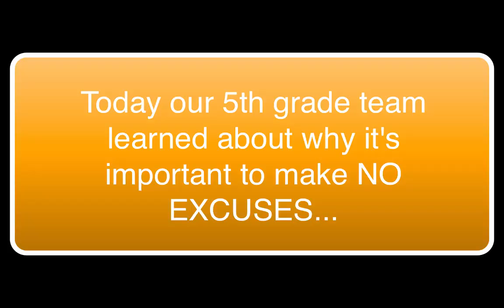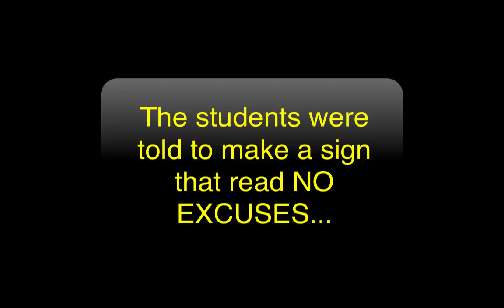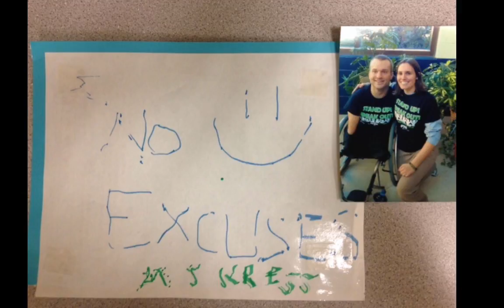No Excuses Video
This was an activity we did for our Classroom Champions "Perseverance" month. In 2012, Kyle visited our school and had a profound impact on all who heard him speak. We continue to do this activity each year and share Kyle's story with new students in our school. If you want to learn more about Kyle Maynard, please watch the videos below or read the blog post I wrote about his visit in 2012.